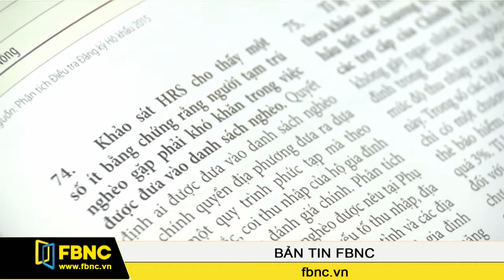FBNC - 21/06/2016: Bản Tin FBNC (Phần 4)